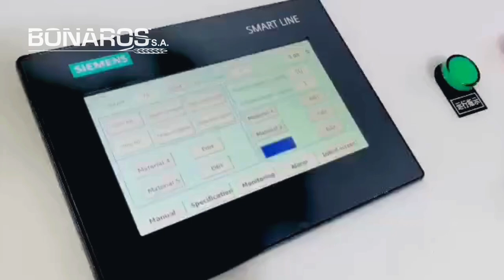Αντιδιαβρωτική Μηχανή Πλήρωσης Υγρών Χημικών